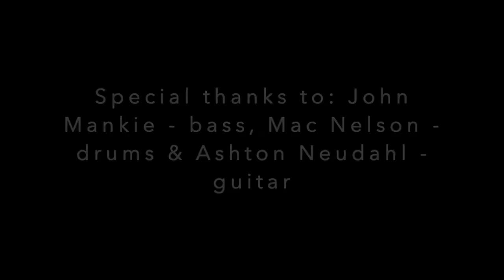7-12 Choir Winter Performances 2021